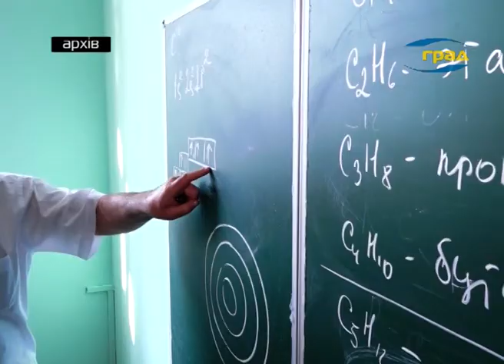В Одессе изменен порядок зачисления первоклашек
Документы для поступлення в первуй класс можно подавать с 18 мая в течении месяца. Их можно принести лично, если карантин будет снят, либо отправить по электронной почте.

Елена Буйневич, директора Департамента образования и науки Одесского городского совета
Документи ми подаємо з 18 травня до 18 червня включно, з 19 червня документи вже не приймаються. Батькам необхідно буде подати заяву, особисто написану, або онлайн, це залежить від того, коли будуть зняті карантинні обмеження, якщо до 18 травня ми вже зможемо особисто завітати до закладу освіти, то зможете подати документи особисто, якщо не будуть, тоді свої заяви ви направите на електрону пошту на адресу закладу освіти, яку ми розмістимо додатково на сайті міста а також сайті департаменту.

Проще всего попасть в школу станет тем, кто попадает в первоочередную категорию

Першочергово до школи приймаються діти що мешкають на території, що закріплені за цією школою, діти у яких старші рідні, брати чи сестри навчаються в цій школі, та діти працівників закладів освіти.

Родители вправе подавать документы в любое количество школ, не зависимо от района проживания, но тогда первоочередность не сохраняется.

Якщо ви бажаєте обрати заклад освіти, який не є вашим,закріплений за вашим будинком, тоді ви маєте право подати свої документи і заяви до будь якої кількості шкіл, але правом першочергового вступу ви не користуєтесь, вашу дитину буде зараховано одразу, якщо кількість заяв відповідає кількості місць, або менше за нею, якщо заяв буде більше ніж можливість прийняти у школу, то у червні буде проведено жеребкування форму якого ми також повідомимо додатково.

Для поступления в школу необходимо предоставить медицинскую справку, но сроки подачи в связи с карантином несколько расширены, до 15 августа включительно.

Документи медичні, медична довідка є обов’язковою до зарахування до школи, але в нинішніх умовах, ми надаємо можливість донести цю довідку до 15 серпня включно вимагати можуть тільки ті довідки, які прописані в порядку зарахування дитини до першого класу є стандартна форма 086 яку ви надаєте, жодних інших документів чи довідок надавати вам непотрідно

Учебный год для школьников в этом году закончится, как и планировалось ранее, в последнюю неделю мая, для выпускников же 11 классов, которых ожидает сдача внешнего независимого тестирования, учебный год закончится немного позже. Дата проведения тестирования и выпуска будет сообщена дополнительно.